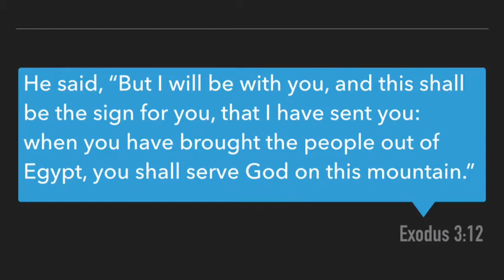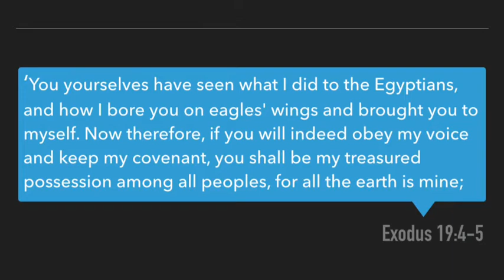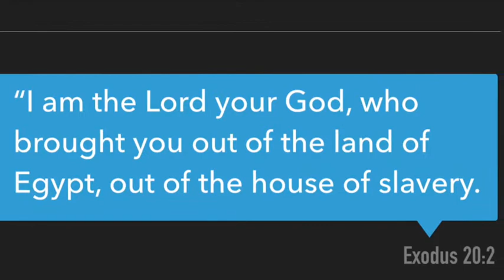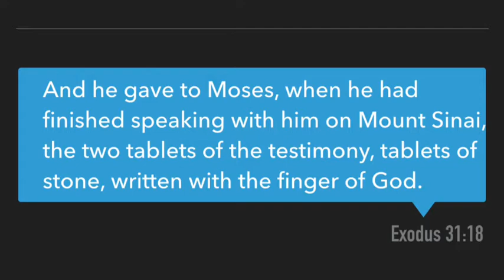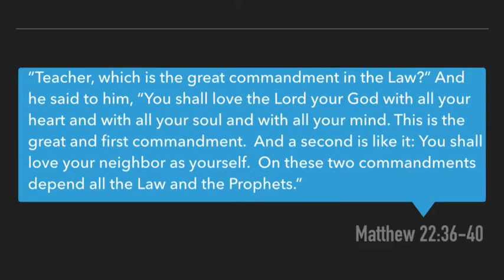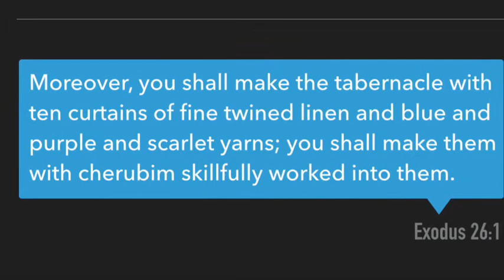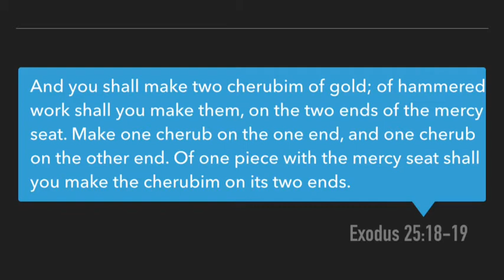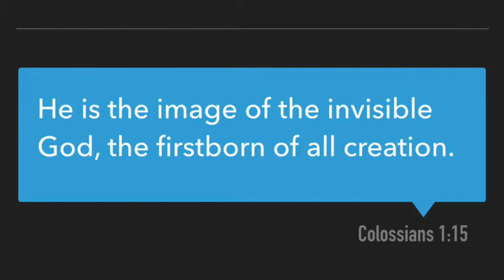Exodus: Part Five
Mt. Sinai and the Commandments